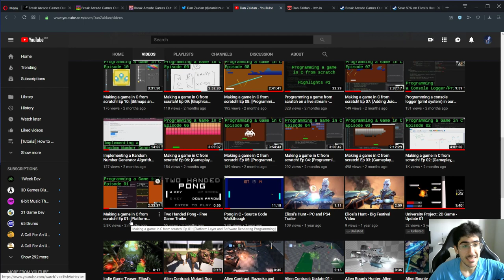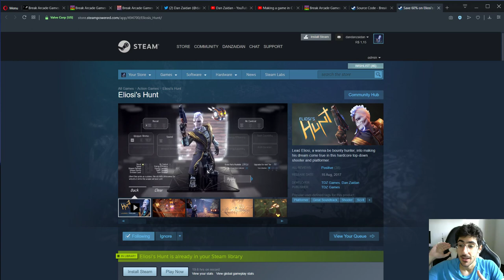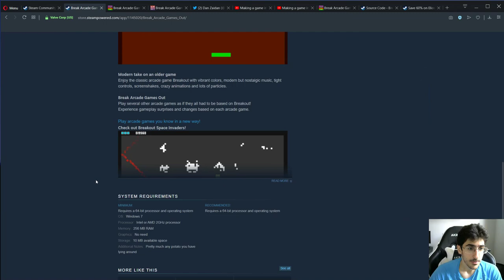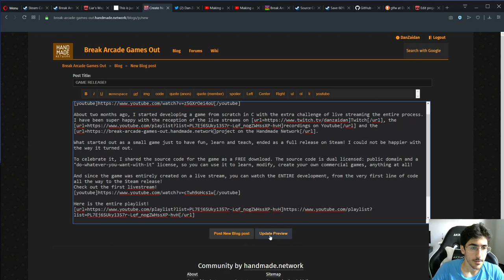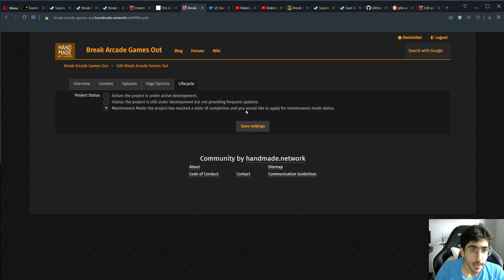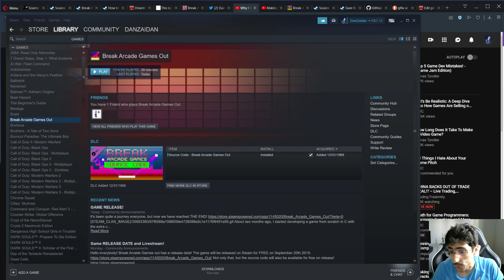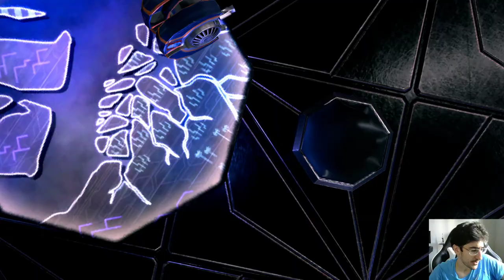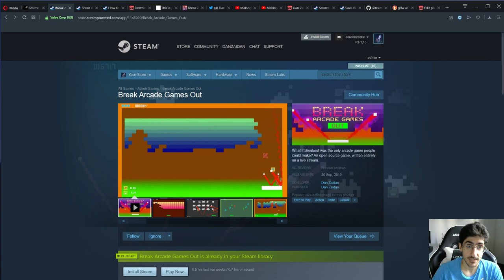Making a game in C from scratch! Ep 24: [Steam Release!]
The series has come to a end!
I have developed an ENTIRE game in C, from SCRATCH on live streams, and you can see the whole development process!

Today, as the LAST episode of this series, we release the game we have been developing on Steam!
We push the "Release" button, play the game, tell stories, have fun,  give away some keys from my other game, Eliosi's Hunt, and eat cake at the end. All to celebrate a successful series that was completed.

I really hope you have enjoyed this series as much as I did and hopefully you learned a lot too.